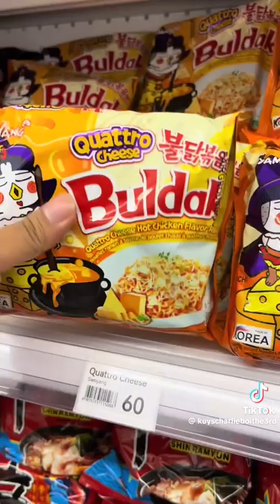Samyang Chinese New Year Challenge Part 2(2)